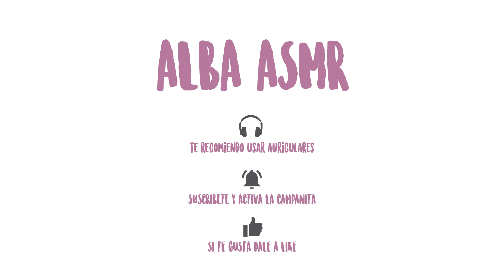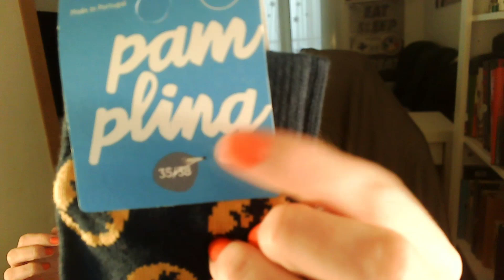ASMR ESP | Mis compras de Segunda Mano en Vinted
aprovecha el 3x30€ con Envío gratis y además, añade también unos calcetines a tu pedido y llévatelos gratis usando el código ALBAK durante tu compra ✨✨✨

🌟🌟🌟CANALES MARAVILLOSOS: 🌟🌟🌟🌟🌟🌟🌟